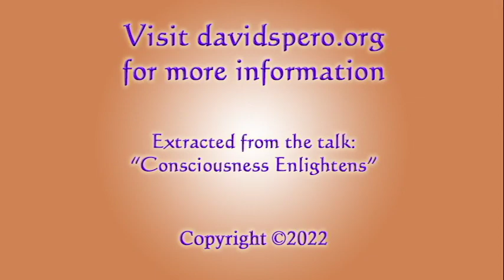David Spero - Sahaja Samadhi Is Unstrategized Liberation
Spiritual Master/Avatar David Spero on 1/12/10 in San Francisco, CA.